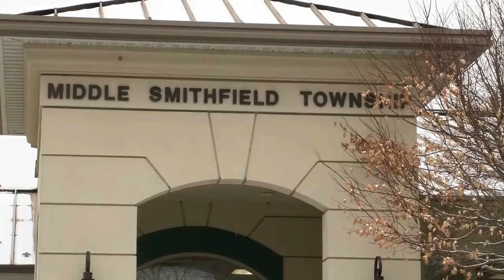Preparing for Power Loss in the Poconos